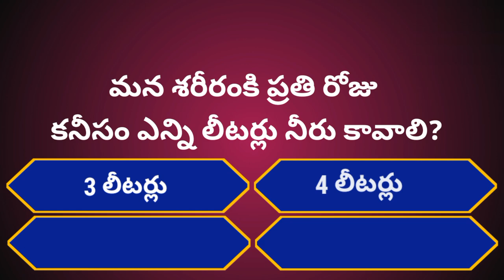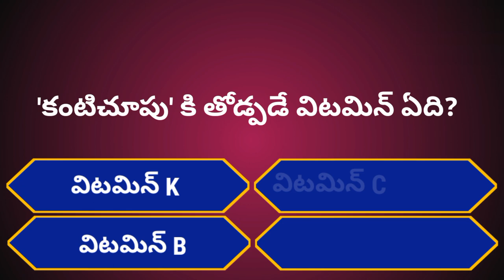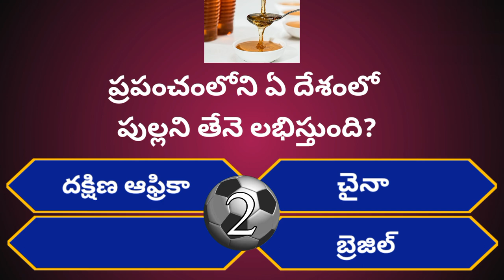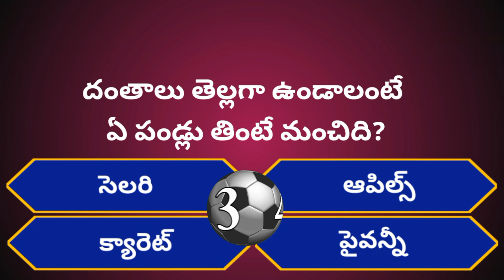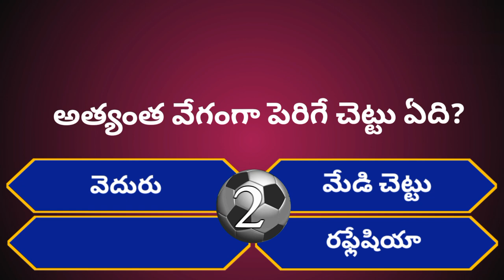Intresting Health GK Questions|Unknown Facts|Episode-95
THANKYOU